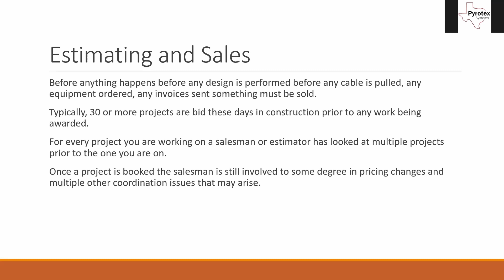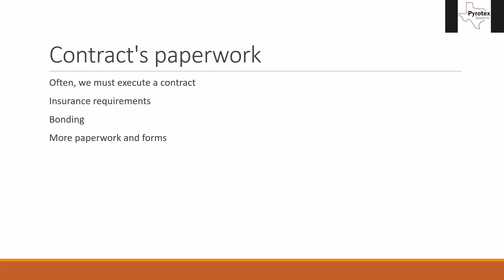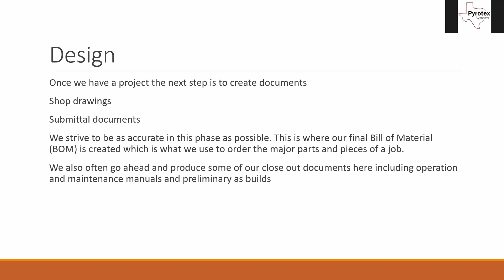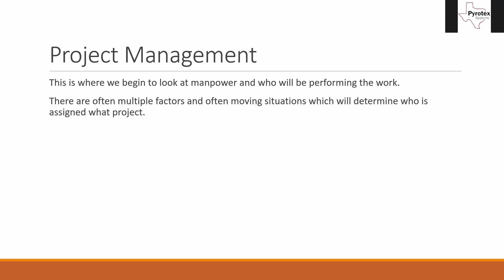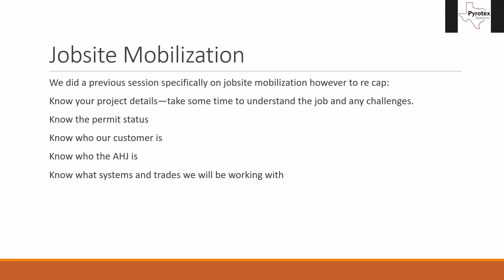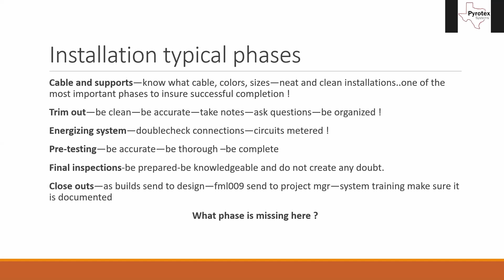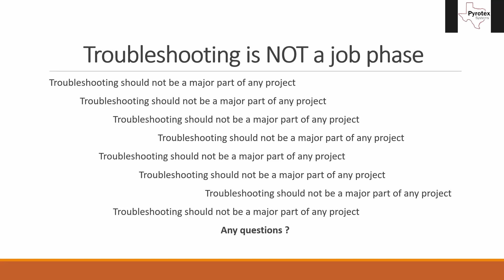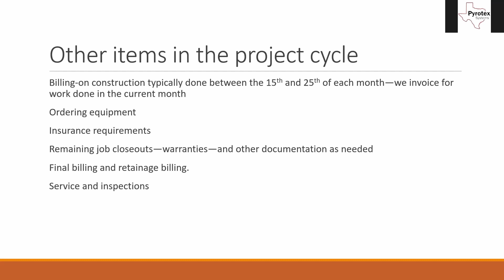Project Life Cycle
This is a bird's-eye-view of every step of a project from bid day to final payment and everything in between as well as steps to take for success.